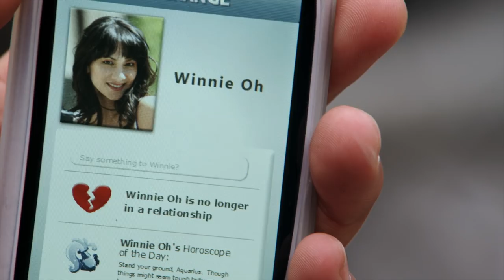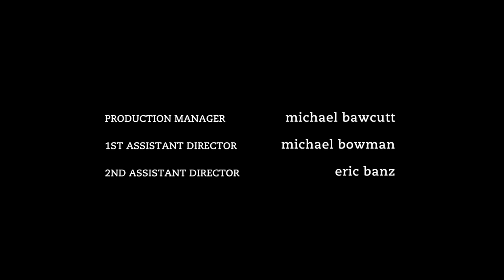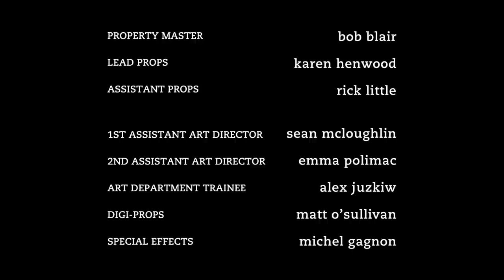Degrassi: The Next Generation 1016 - My Body Is A Cage, Pt. 2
Adam wants to be one of the guys. But when news breaks he’s transgender, that becomes impossible. As life at Degrassi worsens, friends and family don’t understand why he doesn’t just live as a girl. But Adam doesn’t need them to understand, he needs them to accept him. Anya knows her mom is hiding something. All signs point to an affair. But when Anya investigates, she uncovers something even worse — her mom has cancer. Dave has never had a problem getting along with his teachers…until now. While trying to charm Ms. Oh into giving him a good grade, Dave discovers that teachers are human too.